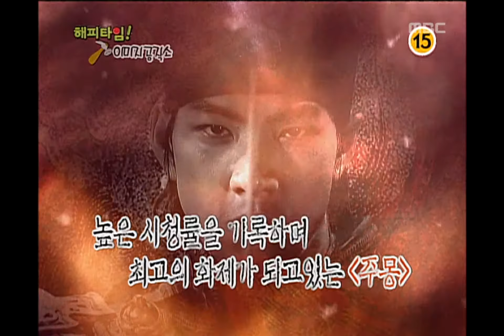Happy Time, Image Workshop #04, 해피타임 이미지 공작소 20060730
방송시간 Sun 오전 08:10~

[해피타임 이미지 공작소] 주몽